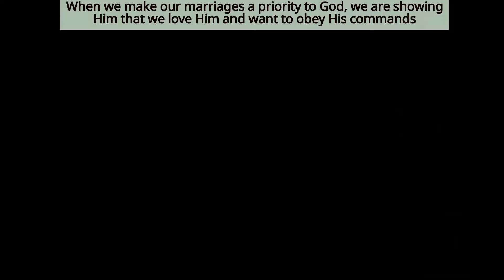GOD'S ROLE IN MARRIAGE